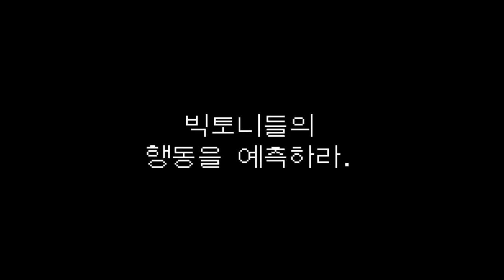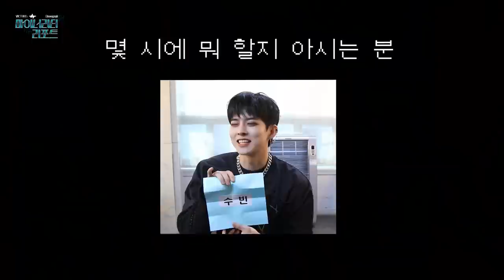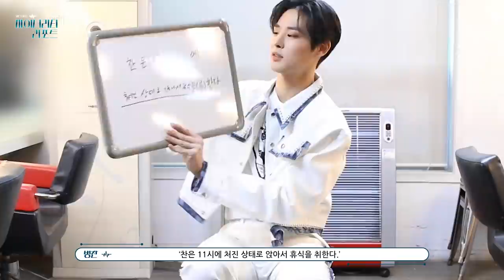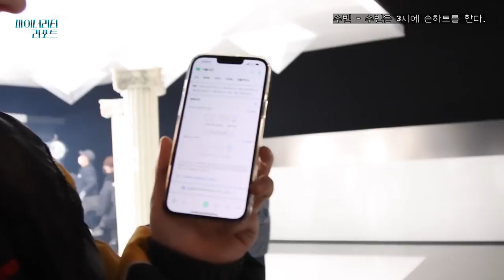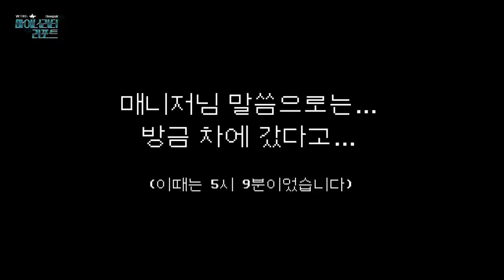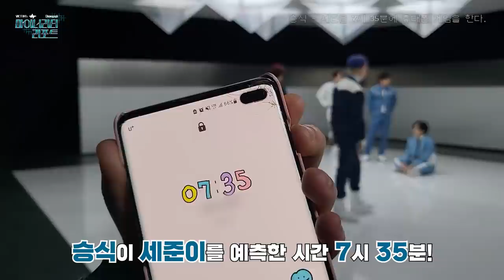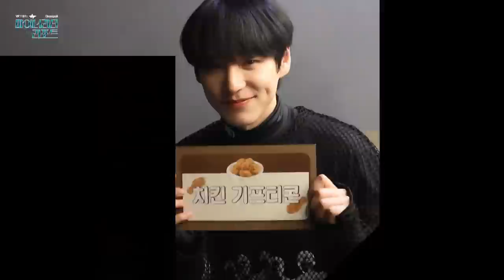(SUB) VICTON 마이너리티 리포트 (시간과 행동을 예측하라! 🕵🏻‍♂️)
VICTON 마이너리티 리포트 (시간과 행동을 예측하라! 🕵🏻‍♂️)